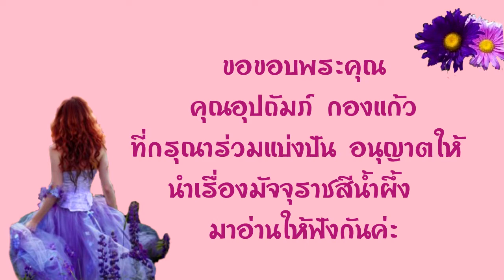54.หนังสือเสียง มัจจุราชสีน้ำผึ้ง ประพันธ์โดย อุปถัมป์ กองแก้ว อ่านโดย อังกุระ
ขอขอบพระคุณ คุณอุปถัมป์ กองแก้ว ผู้ประพันธ์ เรื่องมัจุราชสีน้ำผึ้ง เป็นอย่างสูง
ที่อนุญาตให้นำหนังสือมาอ่านเพื่อแบ่งปันค่ะ

ขอเชิญสนับสนุนคุณคุณอุปถัมป์ กองแก้ว ผู้ประพันธ์ เรื่องมัจุราชสีน้ำผึ้งได้ที่
คุณอุปถัมภ์  จันทรสกุนต์
ธนาคาร ทหารไทย
เลขที่บัญชี 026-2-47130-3
สาขางามวงศ์วาน

นิยาย# มัจจุราชสีน้ำผึ้ง